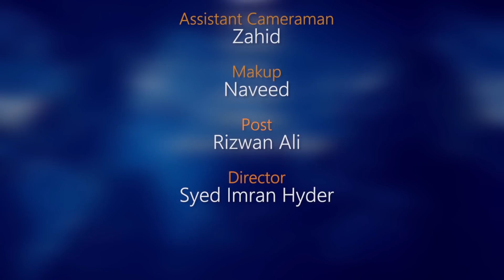Scorpio Weekly Horoscope from 4 April To 10 April 2022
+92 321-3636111